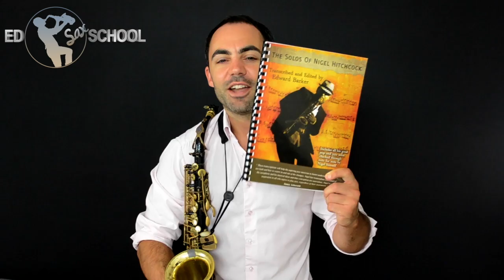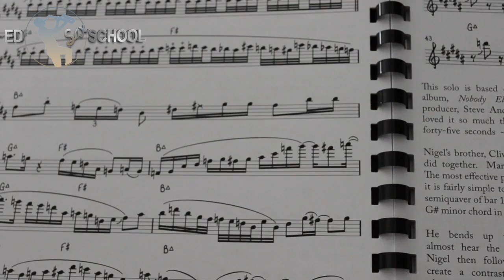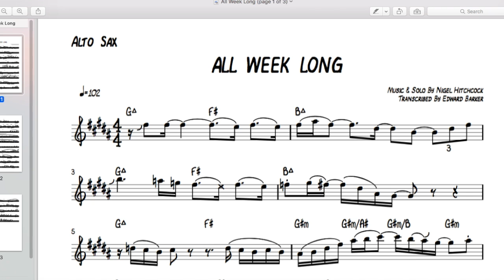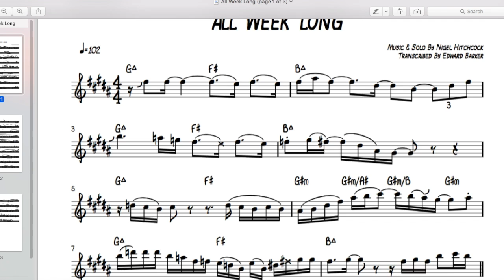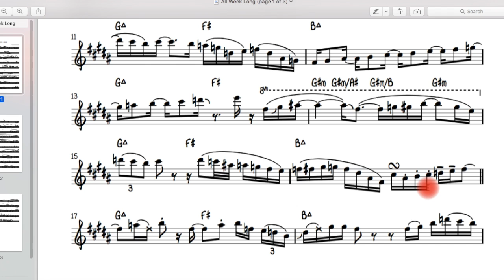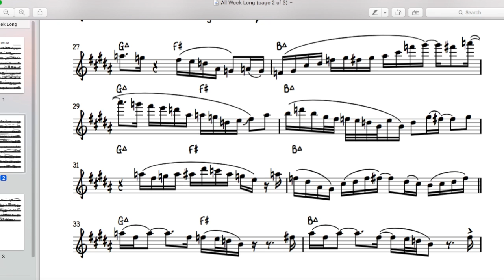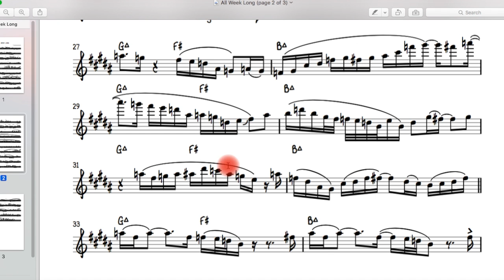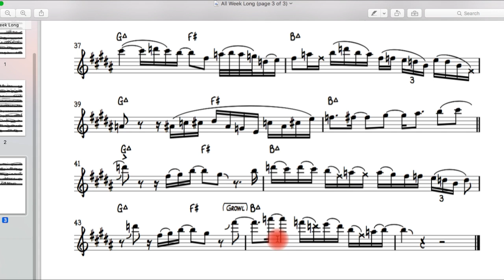Saxophone Solo on Take That's, 'Sunday to Saturday' - Jazz Transcription Analysis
In 2012, Ed Barker published a book of transcriptions of his favourite saxophone player, Nigel Hitchcock.  The book was endorsed by Jamey Aebersold and Ed still studies its contents today.

In this lesson, Ed plays the famous Take That hit, Sunday To Saturday and the unprecedentedly lengthy sax solo by Nigel Hitchcock, and then analyses it harmonically.  Click the link in the video and you'll be able to download your own copy of the transcription and the original record.